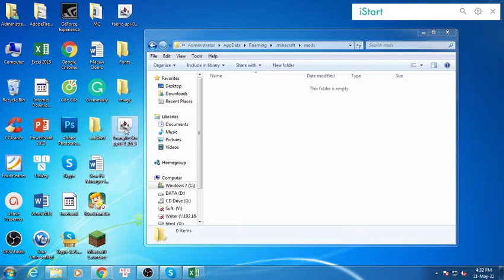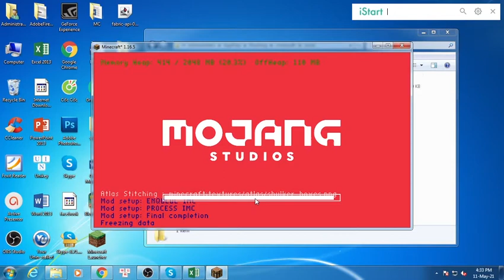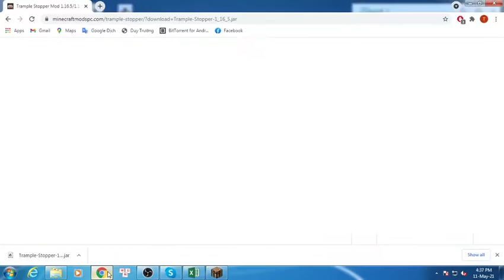Trample Stopper Mod 1.16.5/1.15.2/1.12.2 & How To Download and Install for Minecraft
Trample Stopper Mod 1.16.5/1.15.2/1.12.2. This video shows you how to download and install Trample Stopper Mod for Minecraft.
Feature:
Just a simple mod to stop farmland form getting trampled, you can make it so it is never trampled or not get trampled with feather falling
How to install Trample Stopper Mod:
On mac open finder, hold down ALT and click Go then Library in the top menu bar. Open the folder Application Support and Install Trample Stopper Mod for Minecraft.